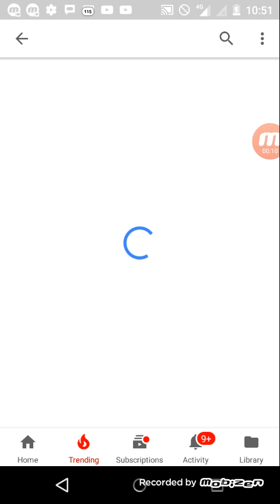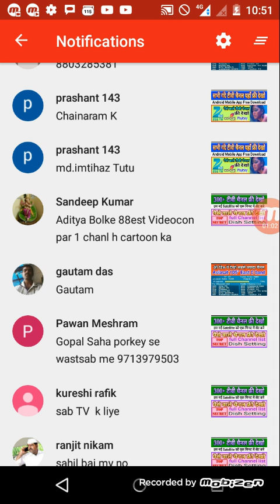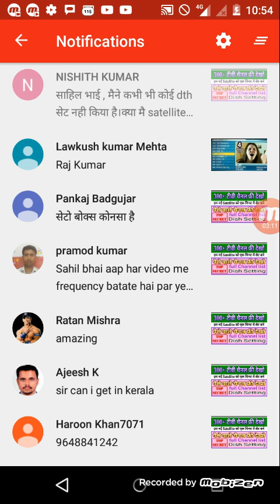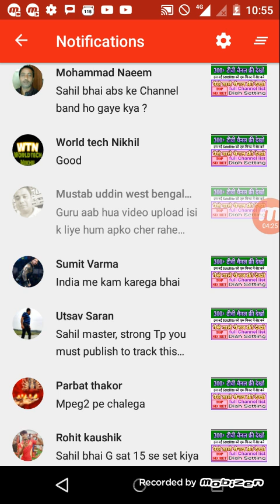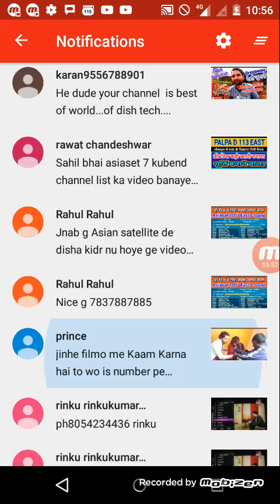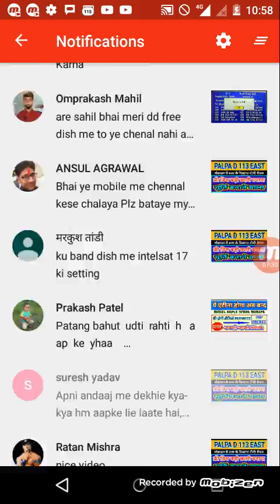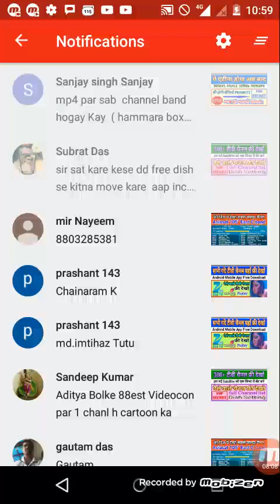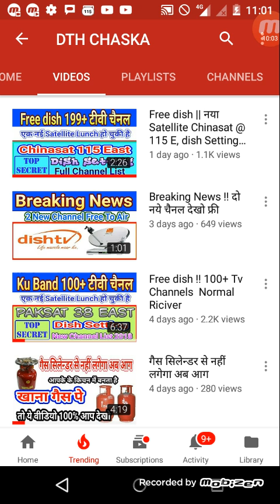free dish || सबके सवालो का 100% सही जवाब